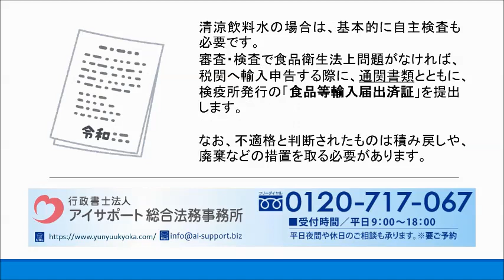清涼飲料水の輸入手続きについて｜輸入届出・輸入承認・輸入許可申請代行センター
清涼飲料水の輸入手続きについて解説しております。

運営：行政書士法人アイサポート総合法務事務所
●柏本店：千葉県柏市末広町4番1号 鈴木ビル5階